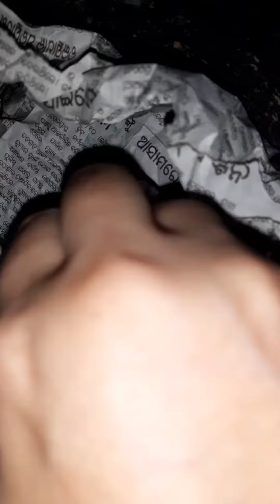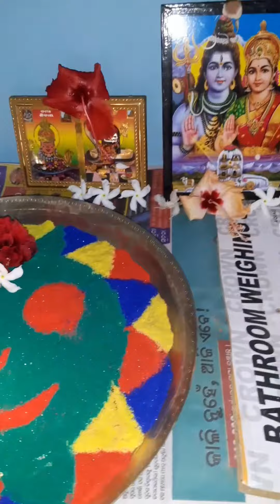we celebrate boat festival in odisha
Aa ka Ma Boi Pana Gua Thoi ,Pana Gua Tora Masaka Dharama Mora